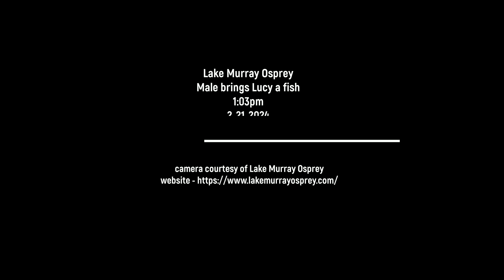Lake Murray Osprey Male brings Lucy a fish 1:03pm 2-21-2024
Lucy was on the nest some lovely skydancing before Male brought her a fish which she took off the nest to enjoy. A crow was trying for a bite but she said nope